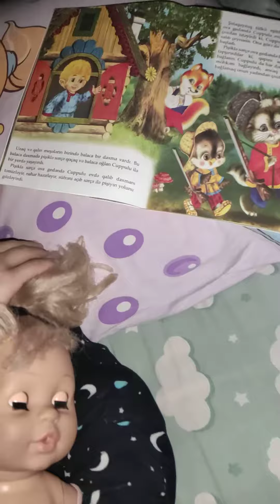2 aprel 2020 г.